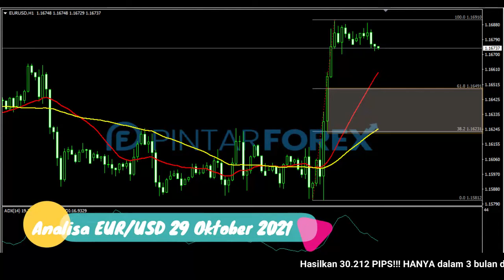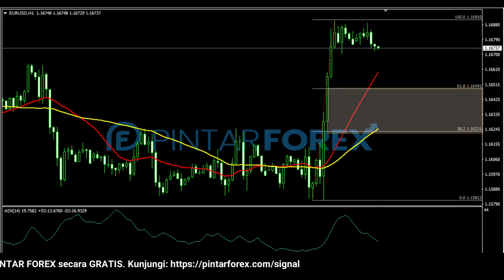🔴 LIVE: Analisa Forex Hari Ini 29 Oktober 2021 Hati-Hati EUR-USD Berpotensi Akan Terkoreksi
"Analisa Forex Hari Ini 29 Oktober 2021 Hati-Hati EUR-USD Berpotensi Akan Terkoreksi